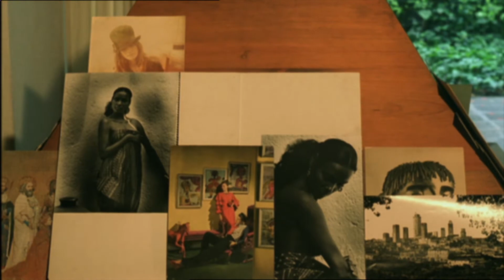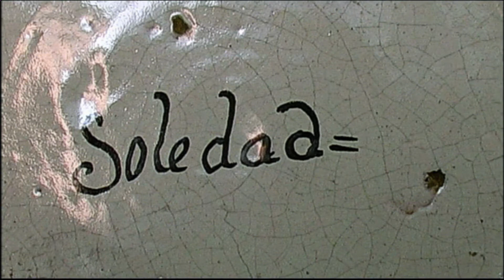Casa Luis Barragán - A Tribute to Modernism, Mexico | Treasures of the World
The Casa Luis Barragán was built in 1948 by Luis Barragán in a suburb of Mexico City. Today, with its ingenious room layout, poetic colour design, wild garden and surrealistic-looking terrace, it is considered one of the most important buildings in the history of architecture.

Luis Barragán, born in 1902, is known as the father of Mexican modernism and fascinates with his apparent contradictions. Cosmopolitan and introverted at the same time, he was an ascetic and a dandy, a businessman and an artist. As a long-time representative of a Spanish retro architecture, he radically changed his style after a trip to Europe. In just a few years, he succeeded in combining the traditional stylistic elements of his homeland with the formal language of European modernism - enriching the often sober functionality of European modernism with a colourful variant. The documentary from the series "Treasures of the World - Heritage of Mankind" takes you through the rooms of Casa Luis Barragán.

UNESCO has been protecting the world's most valuable natural and cultural monuments as the "Heritage of Mankind" since 1972. The television series “Treasures of the World” shows these places in impressive images.